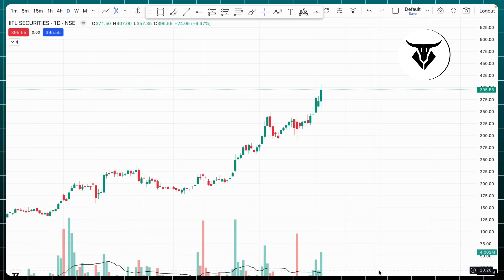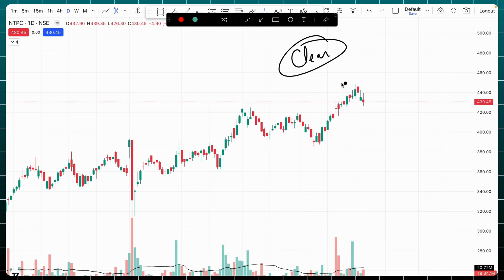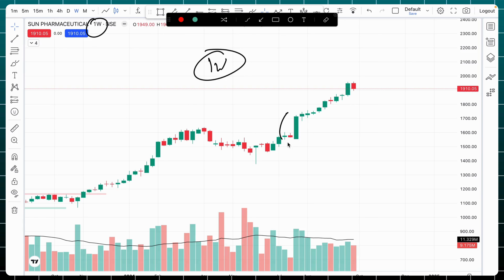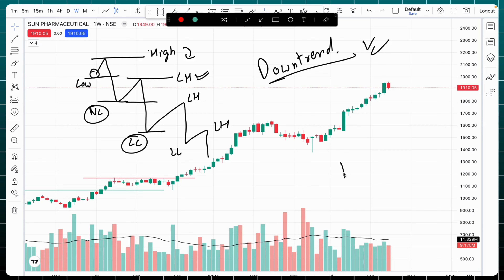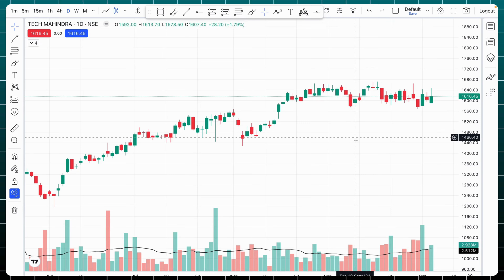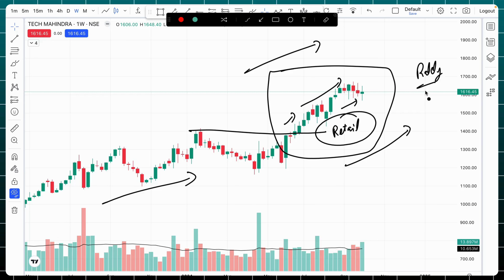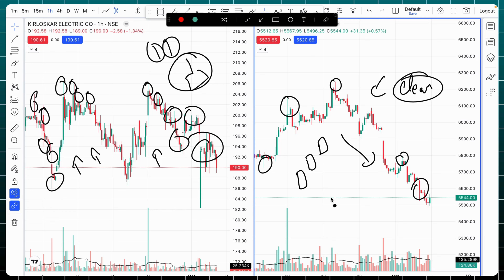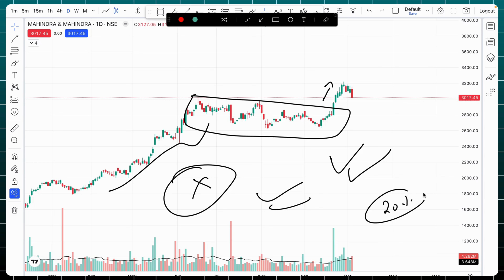Understanding Timeframes & Market Trends for Profitable Swing Trading. TradingBucks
Welcome to the Swing Trading Masterclass by Tradingbucks! In this video, we’ll give you a sneak peek into our complete swing trading journey from the basics to advanced strategies. Whether you're a beginner or looking to level up your trading game, this series will help you gain the knowledge and skills needed to become a pro swing trader.

Open Trading Account Now👇

👉Open an account in DHAN and get free access to Tradingview Premium Chart Free-

👉Open an account in Zerodha and get free Sensibull Premium-

👉Open an account in UPSTOX and get Tradingview premium chart free-